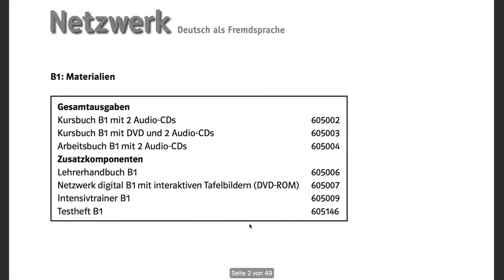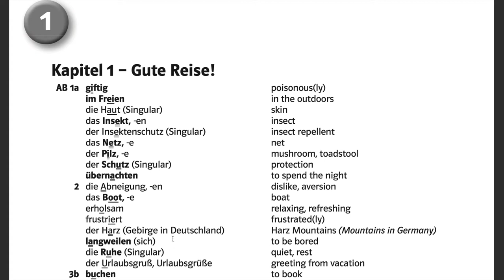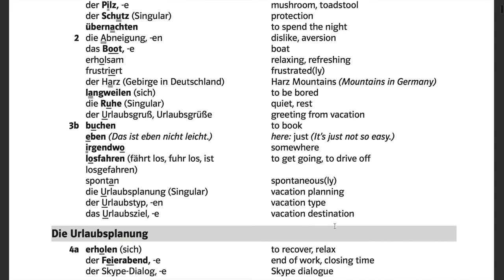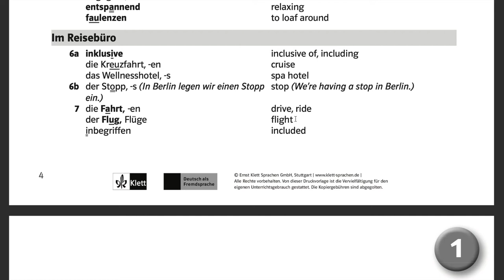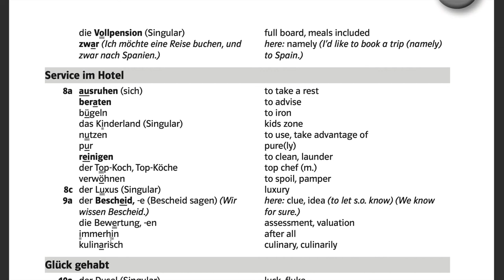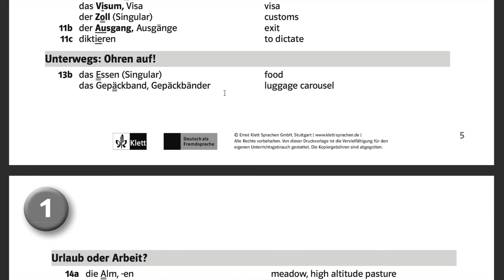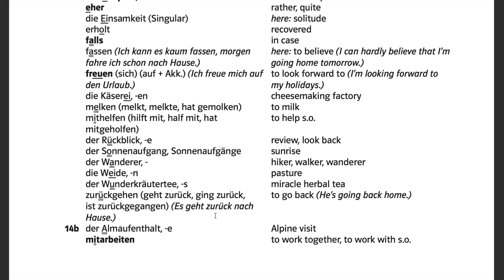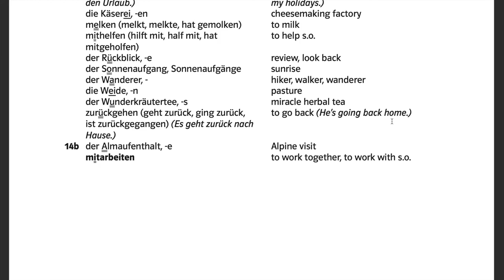Netzwerk B1 Glossar Intro + Kapitel 1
Netzwerk B1 Glossar / Vokabelliste
Deutsch-English
Kapitel 1